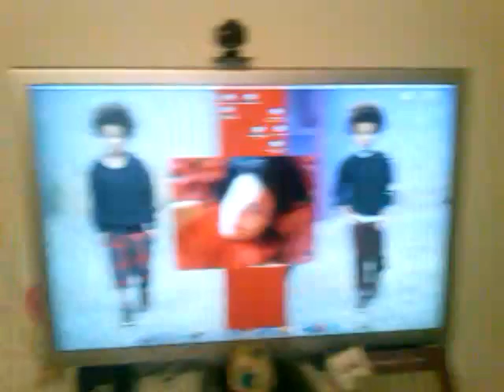Con mucho cariño para Lala - Alessandro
Hola Lala,
Este video es para tì. Espero un dia de conocerte!